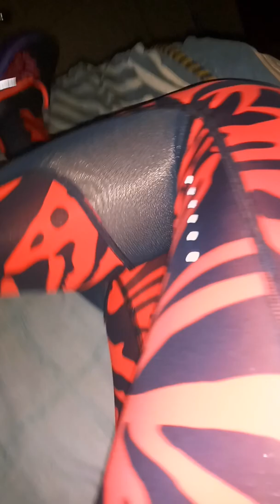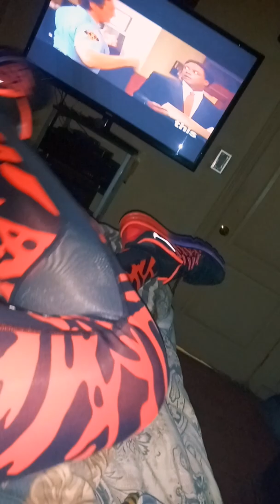Crossdresser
My new nike Air shoes and ultra tight leggings!!!(\/)